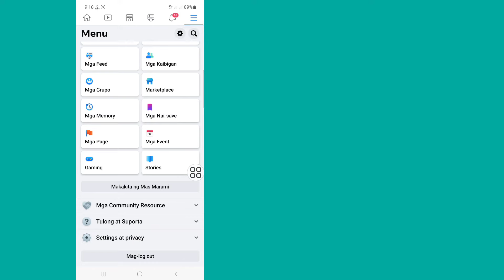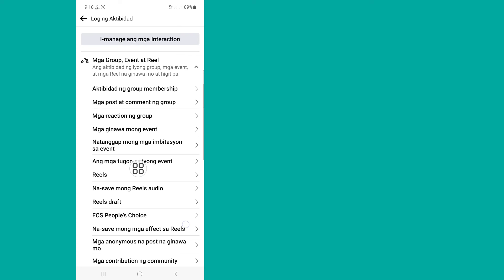Paano Makita ang History ng Panonood ng Iyong Mga Reels Sa Facebook (2023)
Tingnan ang Kasaysayan ng Reels Sa FacebooK.

Sa video na ito ipapakita ko sa iyo Kung Paano Makita ang History ng Panonood ng Iyong Mga Reels Sa Facebook. ito, napakadali at simpleng paraan. panoorin ang video na ito at alamin kung paano makita ang kasaysayan ng facebook reels.

Republish it.